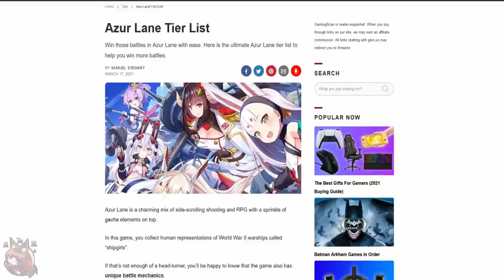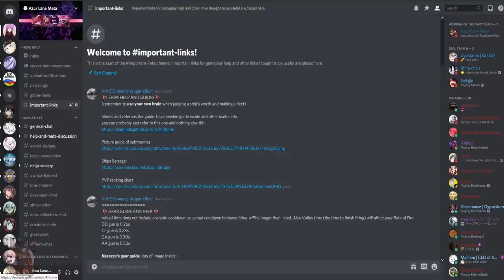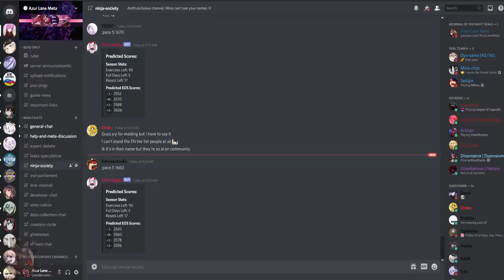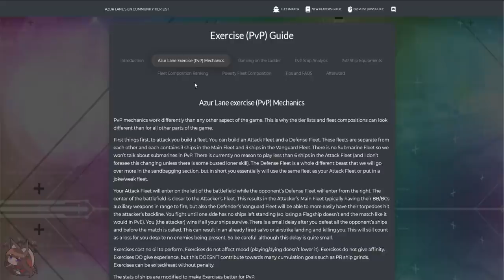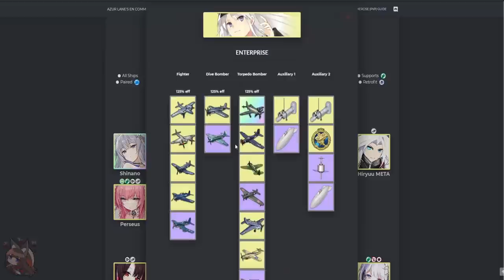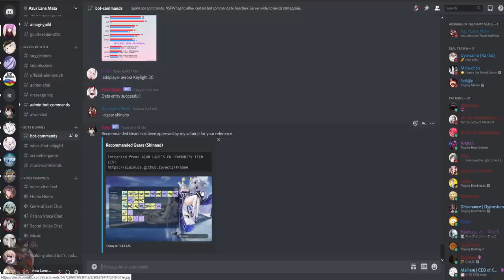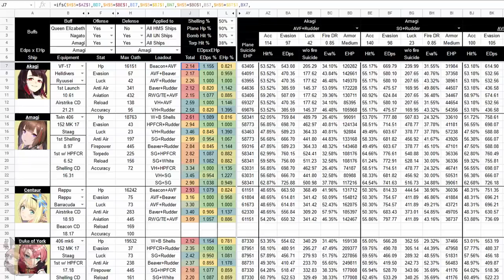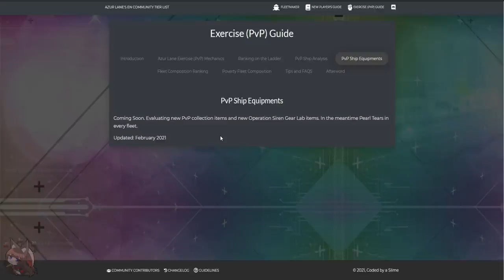Azur Lane EN Community Tier List Project Explained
In this video I bring aware to the community tier list project for the English servers. Many people probably don't know about this project and I hope this shows them a small glimpse of what it has to offer.

Slime
Rice
Chilokver
Krazy
Nerezza
Riceist
Snub
thebombzen
Yuni
-It's Rajaku-
fish
Satou~♡
Snub
Andie
Azur Lane Meta's AotN Ninjas

- Art -
4946
Eternity